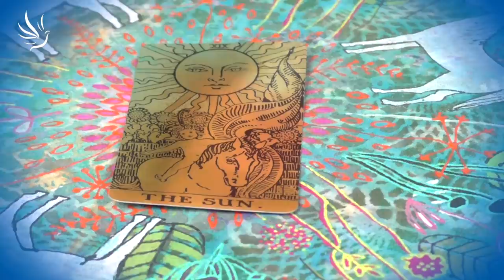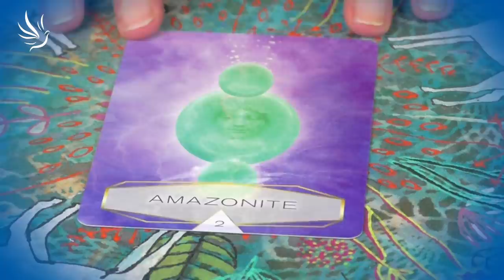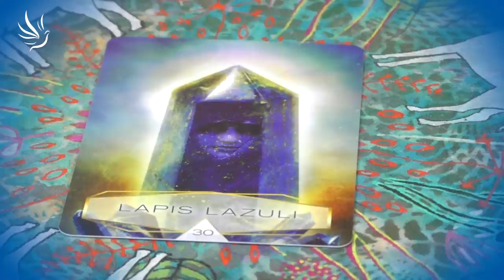Věra Várady, Hvězdné rady: Novoluní 6.10.2021 a Úplněk 20.10.2021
Praktické informace o lunárních i planetárních cyklech v daném období. Doporučení pro
nejvhodnější barvy, kameny i vůně, které podpoří naši energii.

🕊💙 Moc děkujeme 💙🕊